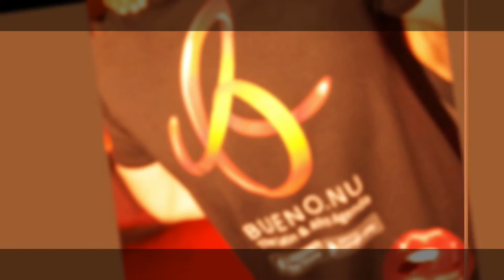Kizomba Gostosa Rotterdam Sneak preview by Farantini Photography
Slideshow made by FarantiniPhotography